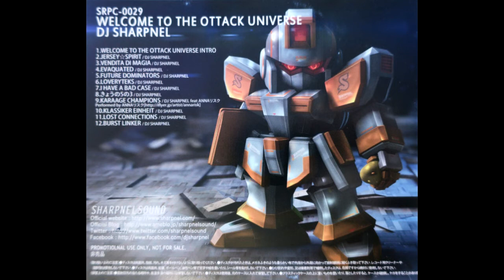[SRPC-0029]DJ Sharpnel - Karaage Champions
DJ Sharpnel – Welcome To The Ottack Universe = ウェルカムトゥザオタックユニバース